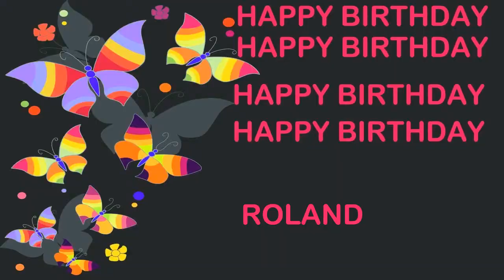Roland Birthday Postcards & Postales - Happy Birthday